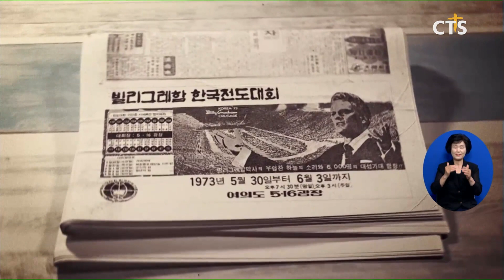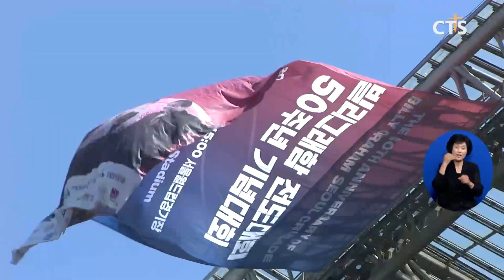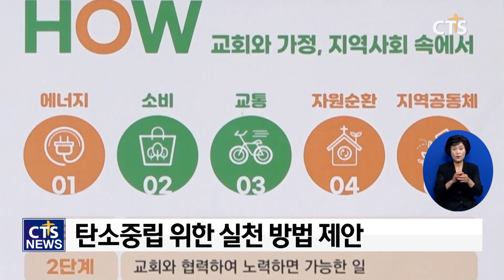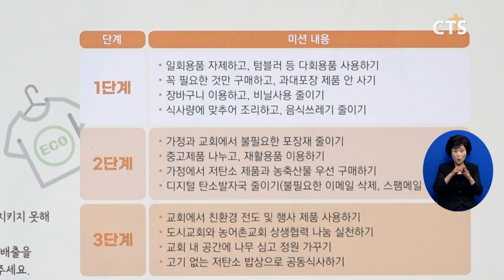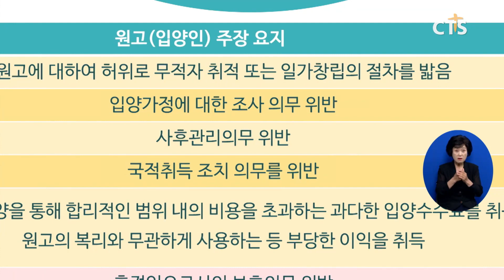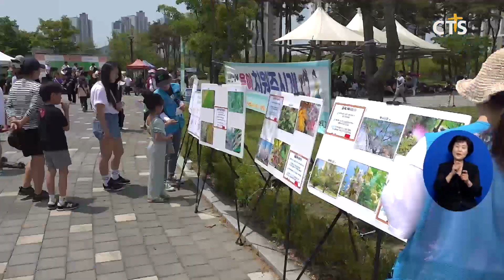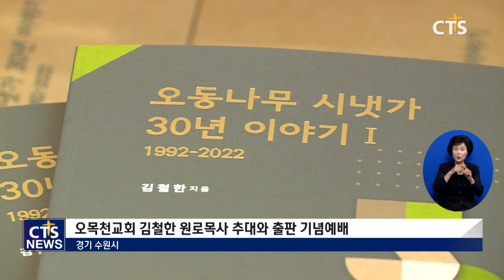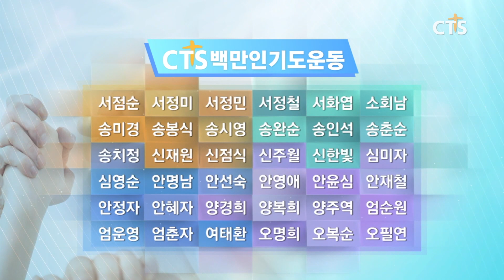2023년 6월 5일 전체뉴스 l CTS뉴스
1. 어게인 1973, 온 세대가 복음으로! - 빌그래함 전도대회 50주년 기념대회
2. 기후환경주간, 탄소중립 실천 함께해요!
3. 한성연 제14회 정기총회, 새 대표회장 임석웅 목사 선출
4. 예장(백석) 총회 선교훈련원, 2023년 봄학기 종강예배 및 수료식 진행
5. 2023 문화목회간담회 허브 ‘감염병 시대, 미생물과 생활문화’
6. 홀트아동복지회, 국내 최초 추방입양인 손해배상 청구소송 판결에 입장 밝혀
7. 영복교회, 자연사랑 마을 축제
8. ‘인사’의 기적, 동탄시온교회 하근수 목사
9. 지역별 단신